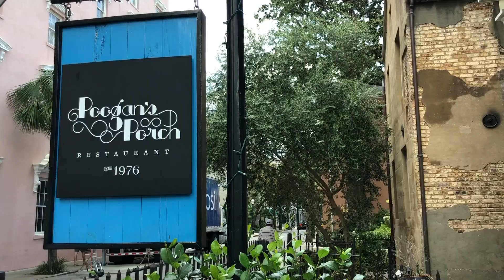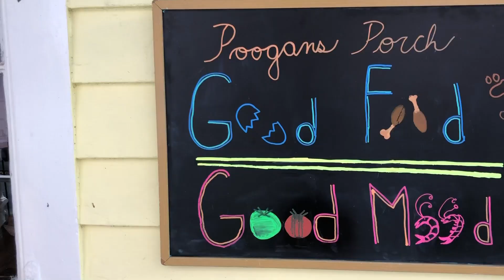Charleston Trip!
Charlesto Vlog!
Audio- Jonas Blue Fast Car